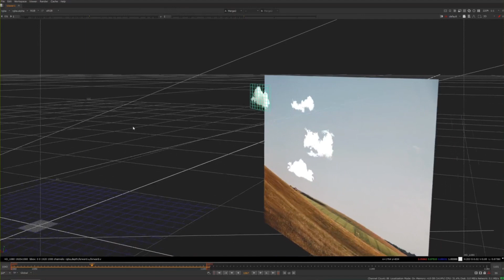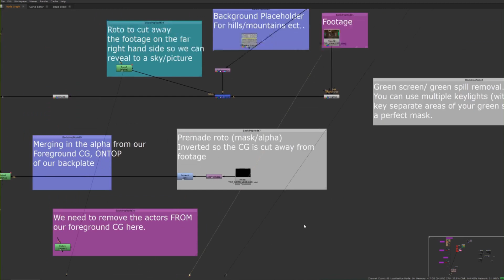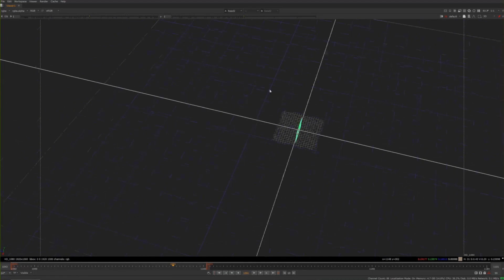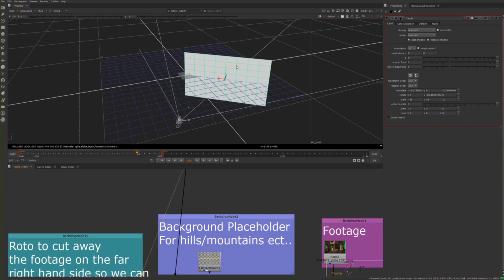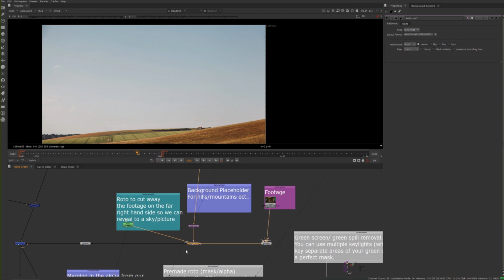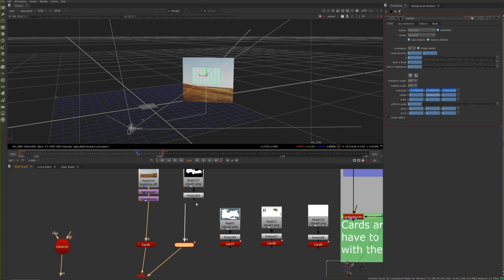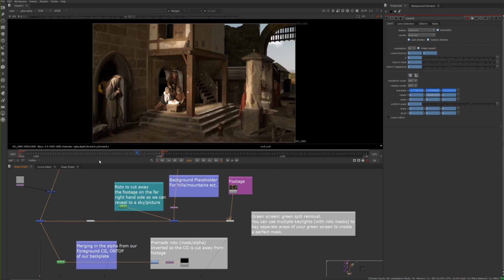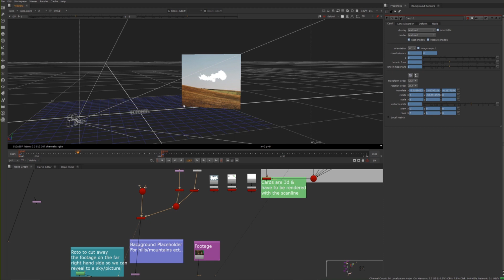Nuke Tutorial: Quick 2.5d Animated Clouds for VFX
*NOTE* - The further back clouds should be animated slower than the closest (and biggest) ones. Having alot of slow moving clouds at the back and then a couple faster (but still slow!) clouds at the front will work well.

This was recorded whilst live streaming to students studying Visual Effects and uploaded shortly after so editing is limited.

The videos on this channel are created by a professional Visual Effects Generalist with experience across Films, TV & Commercials.

The channel provides a variety of tutorials based on Visual Effects Techniques such as Modelling, Tracking, Texturing, Lighting, Rendering, Animation & Compositing.

Software that will be covered includes: Autodesk Maya (with Arnold Renderer), Substance Painter, Mari, Houdini (with Mantra), PFTrack, 3DEqualizer, Nuke, Zbrush & Photoshop.